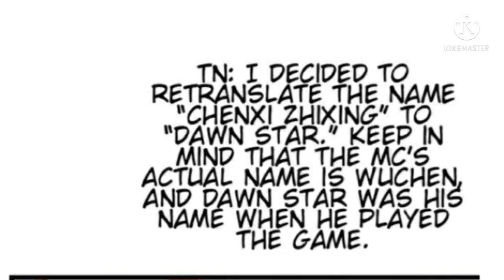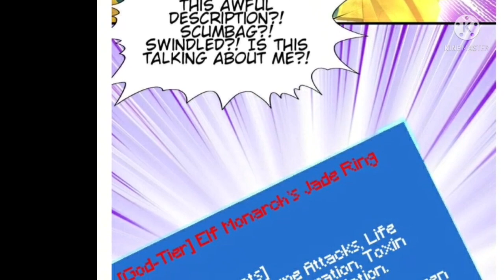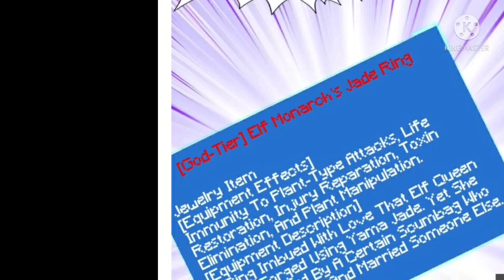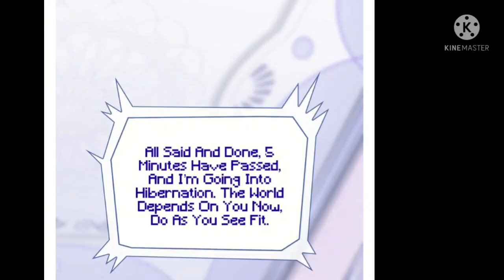My Harem Is Entirely Female Demon Villains Episode2 in Hindi explaination explain in hindi||Urdu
my harem is entirely female demon villains chapter2 in hindi
my harem is entirely female demon villains
my harem is entirely female demon villains manga in hindi
my harem is entirely female demon
explaination in Urdu